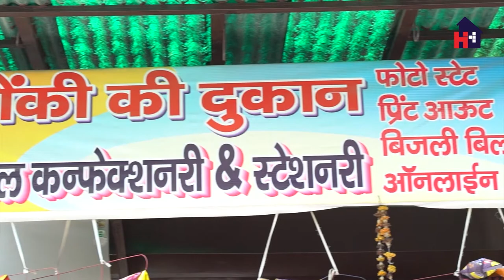Hero Housing Finance - Giving wings to your dreams !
Hero Housing Finance Ltd. is a subsidiary of Hero FinCorp, the best-in-class provider of financing solutions. Hero Housing Finance Limited is an all-inclusive housing finance company providing hassle-free home loans across India.